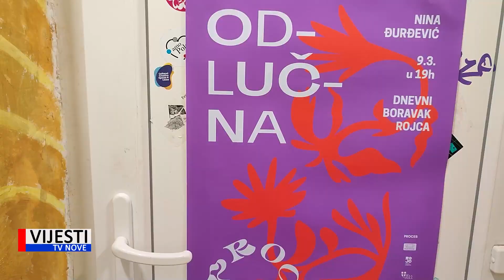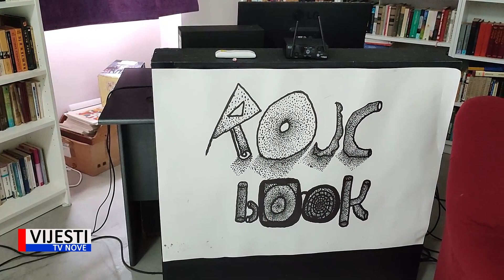Vijesti TVN - Izložbom „Odlučna” Nine Đurđević u pulskom Rojcu započela manifestacija "Proces 2023"